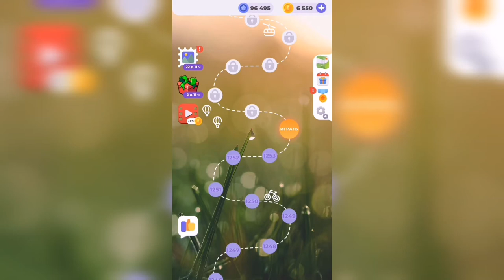Линия слова / Тихий пруд / Уровень 1254